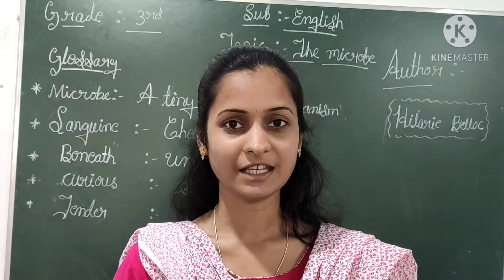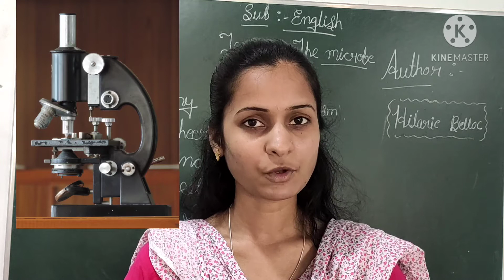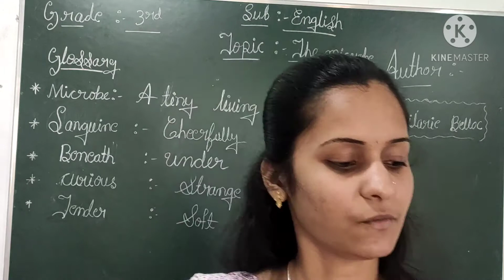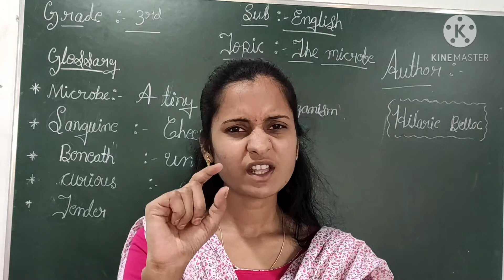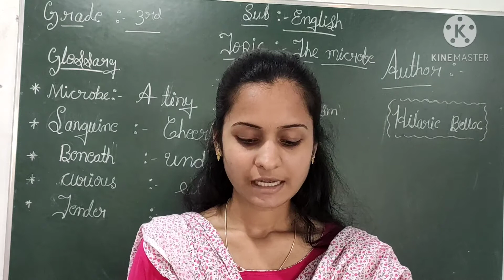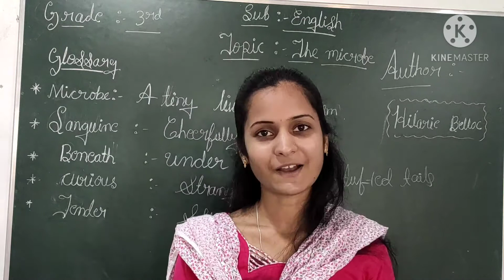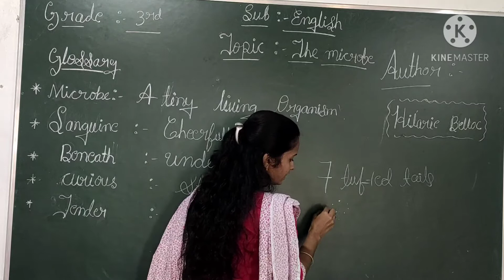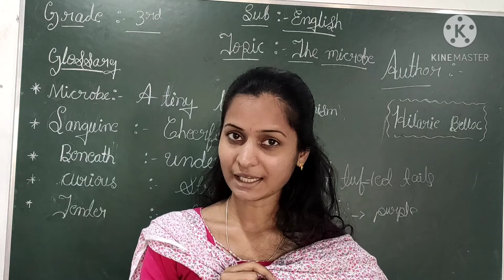3rd ENGLISH POEM THE MICROBE PART 1